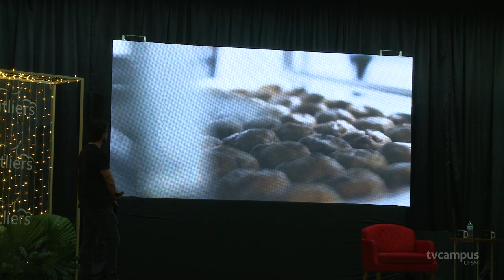Evento da i9 reúne referências nacionais do empreendedorismo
💡 No dia 24 de junho, a i9 promoveu o evento Outliers, que reuniu em Santa Maria referências nacionais da área de empreendedorismo.

🚀 A iniciativa tem como objetivo inspirar novas lideranças em formação, bem como falar sobre sucesso profissional e as dificuldades que podem acompanhar a trajetória de empreendedores e empreendedoras.